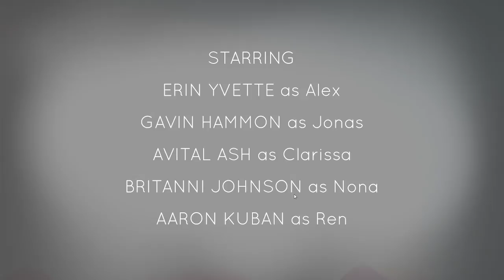Oxenfree - 1 - My New Brother (Oxenfree Gameplay)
We're checking out Oxenfree! A supernatural game about opening ghost rifts using the power of radio waves! It's actually pretty spooky.